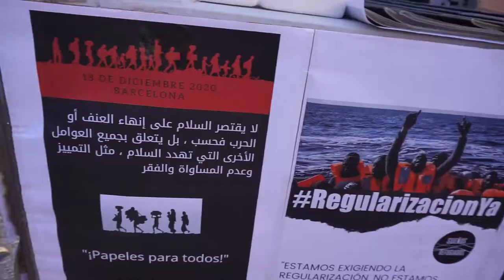Jornada de les persones migrants 20/12/2020 [Contrainfos]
Arc de Trinf/Barcelona, 20/12/2020.- Jornada de lluita, difusió i cultura dels col.lectius migrants de Barcelona. un espai de trobada i reinvindicació dels drets de les persones migrades.